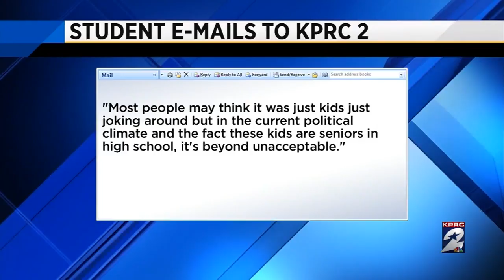Photos show Cy Ranch students giving Nazi salute